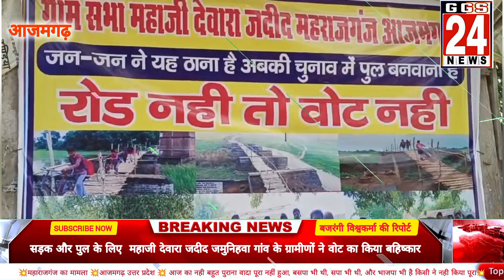सड़क और पुल के लिए महाजी देवारा जदीद जमुनिहवा गांव के ग्रामीणों ने वोट का किया बहिष्कार |आजमगढ़